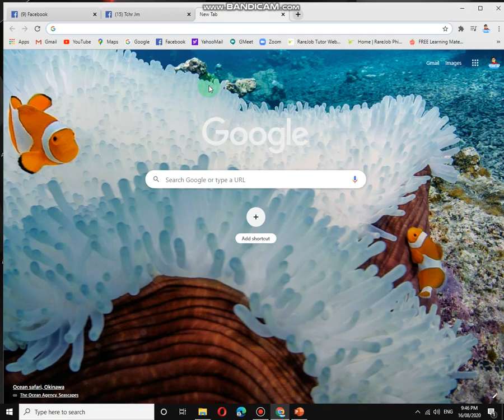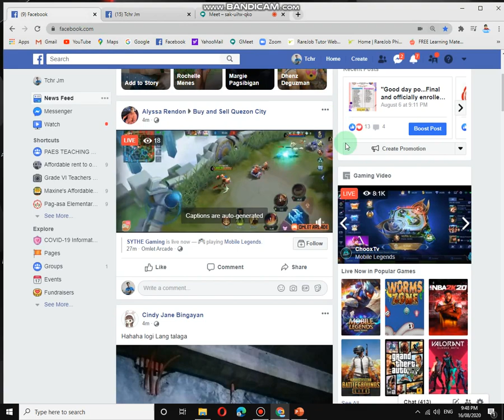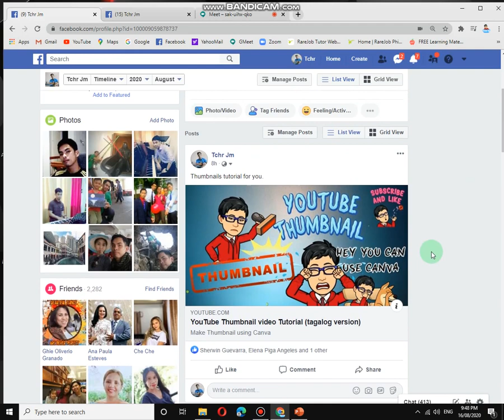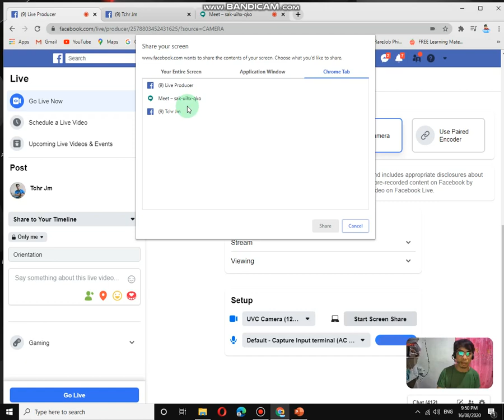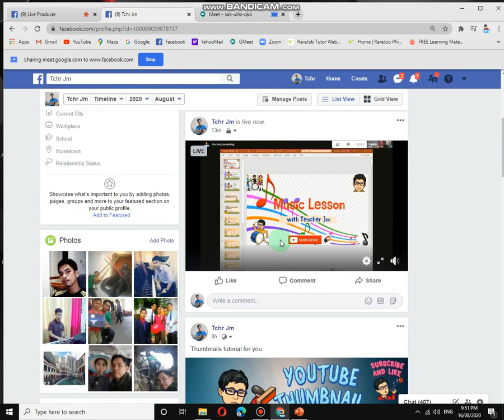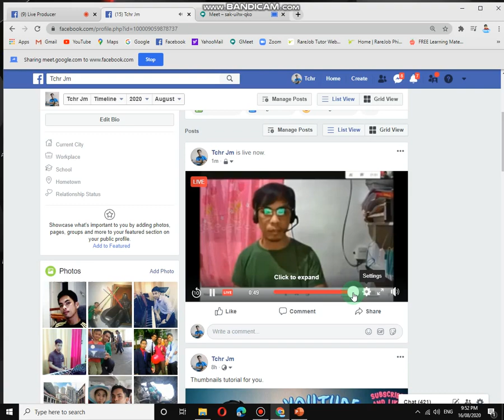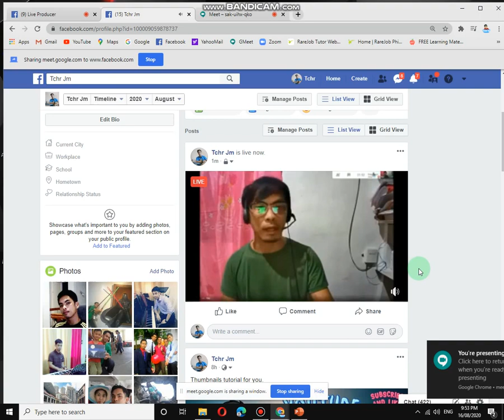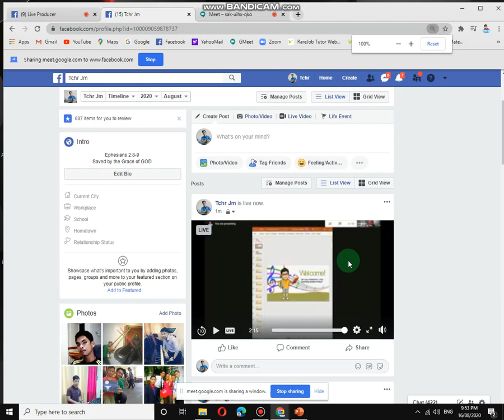Gmeet to Facebook live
How to use Google meet to Facebook live streaming. Video tutorial ( Tagalog Version)